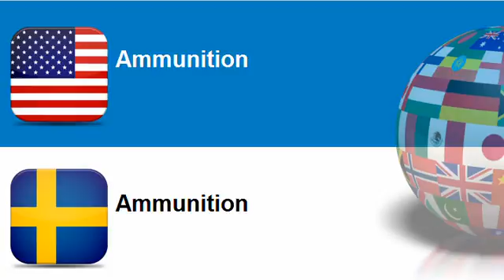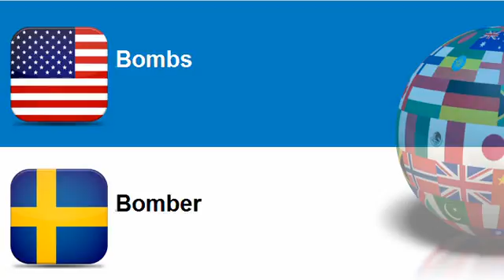Learn Swedish vocabulary Topic = Ammunition